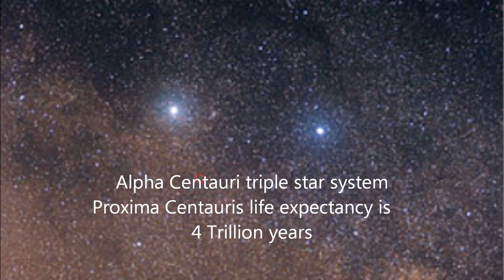Proxima Centauri New hubble shots of our neighboring star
Nearest star to our Sun.  Proxima Centauri will completely burn up all its hydrogen in 4 trillion years.  These red dwarfs will be the only lights left in the universe at the end they will be the kings and queens for far longer than the reigns of stars like our Sun.

Released Nov 1, 2013   Pictures taken with the Hubble's Wide Field and Planetary Camera 2 in 1996.